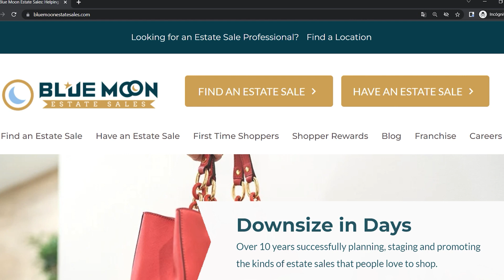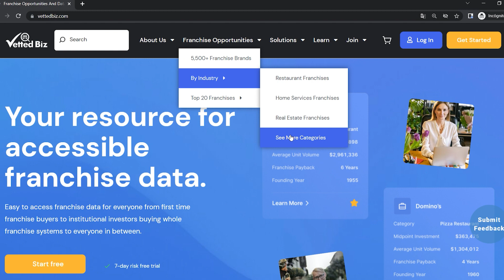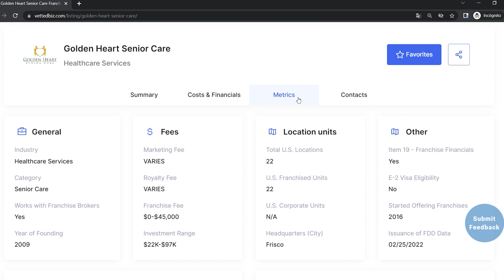SENIOR Care FRANCHISES: Which One REIGNS Supreme? 🤩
There is a huge variety of Senior Care Franchises available in the market today. In this video, we will compare those franchises by different metrics like payback period, the number of stores, etc.

00:00 Introduction
00:33 Data Source
00:58 Senior Care Industry
01:42 Senior Care Franchises
03:30 Top Franchises
04:27 Franchise Midpoint Investment
05:33 Franchise Payback Period
05:49 Vetted Biz Listing
06:20 Conclusion